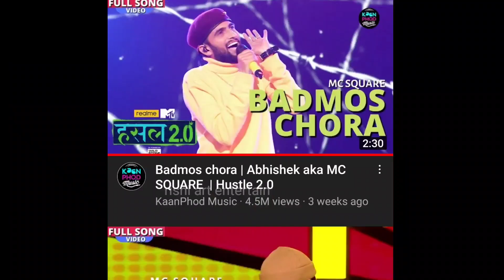इस song ने तोड़ा रिकॉर्ड | badmos chhora | abhishek aka mc square | viral video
trending song
mc square viral song
badmos chora full song
who is abhishek aka mc square
mc square biography
talented boy